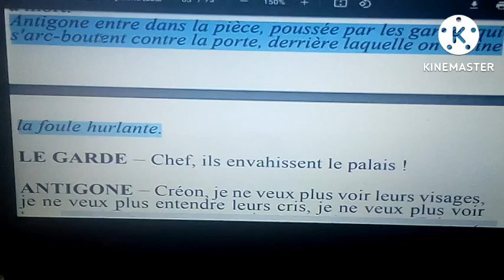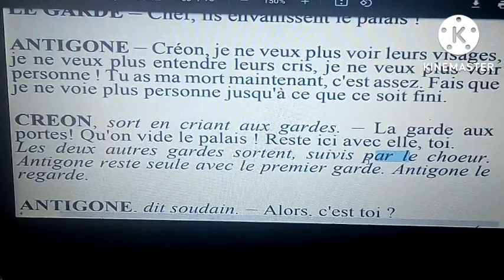شرح مسرحية Antigone بالعربية